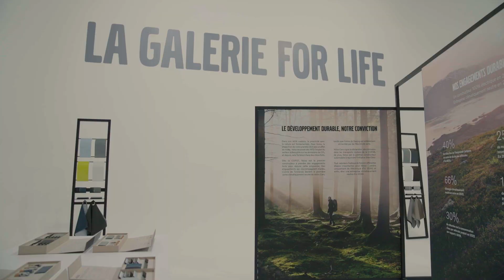CLIP VOLVO EX30 - PARIS